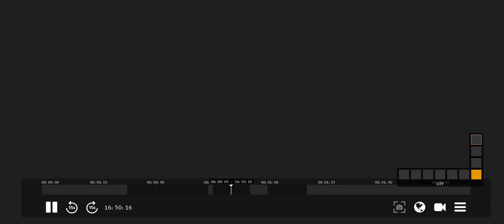Landing pouso guarulhos Airbus A380 Emirates A6-EDA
Emirates A380# A6-EDA